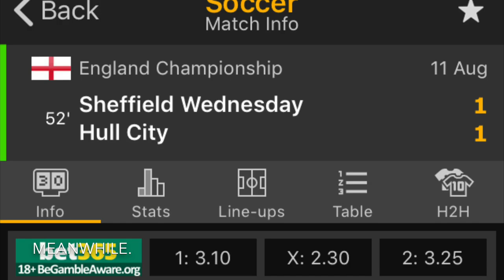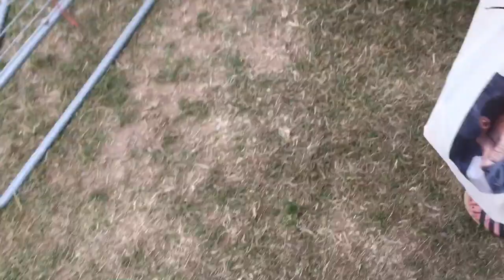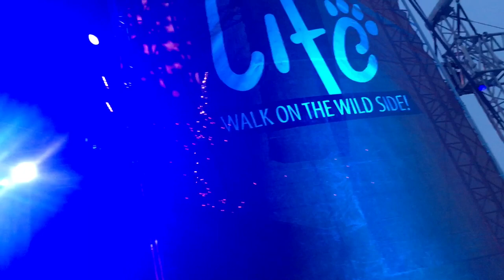Yorkshire Wildlife Park Wild Safari Nights Shane Filion Vlog